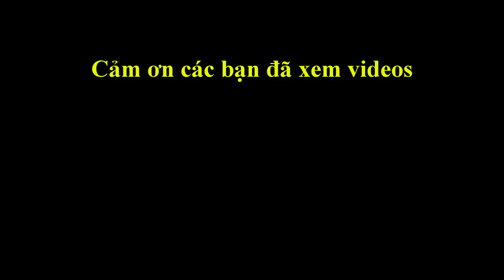chấp Pháo trống, phế xe, phản công kinh hoàng#kytien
👉Kênh sưu tầm các ván đấu hay những trận cờ kinh điển của các kỳ thủ Việt Nam cũng như Trung Quốc. Giúp các bạn có thể học hỏi được những nước cờ hay nâng cao khả năng chơi cờ của bản thân.